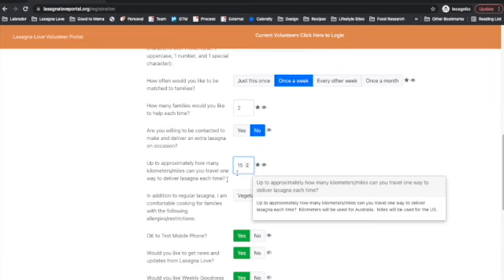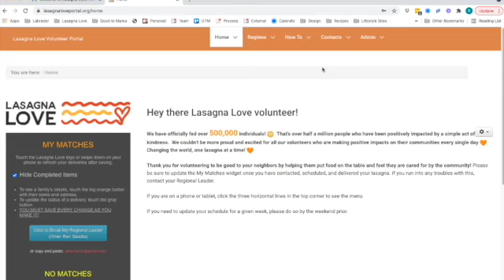Welcome to Lasagna Love!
You're about to join a community of incredibly inspiring people all committed to our mission: feed families, spread kindness, strengthen communities. We're so excited to have you!